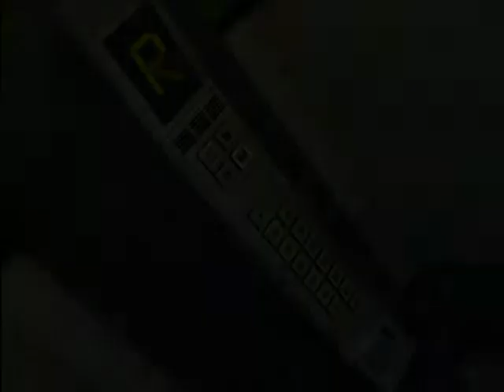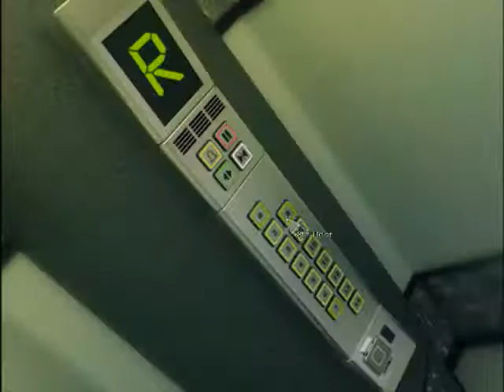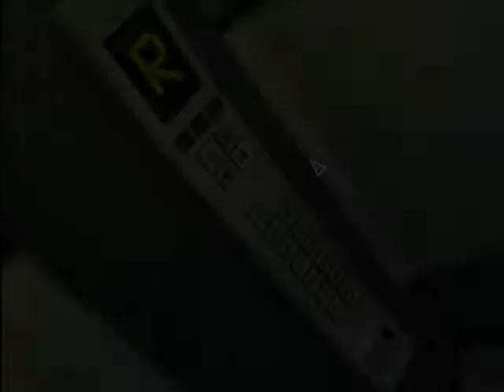Let's Play AlternativA (BLINDish) part 20 - Evil at the Evil Corporation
Ridiculous, isn't it?